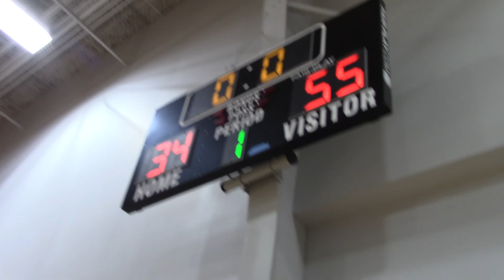Lincoln ABA 7th grade Gold vs. Elkhorn Red Part 2 Turkey Tournament